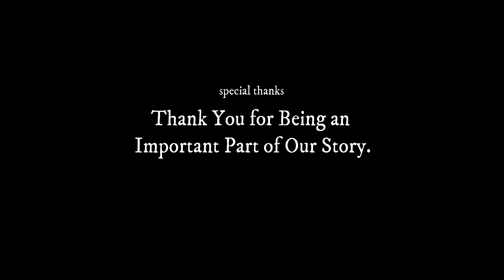Hey Brother, Hey Sister.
GARUDA | गरुड | 迦楼羅 | 大鹏金翅鸟
pasión | dsy group | singapore
Illustrate | Express | Story | Image | Perspective

Hey brother, There's an endless road to re-discover.
Hey sister, Know the water's sweet but blood is thicker.
Oh, if the sky comes falling down, for you.
There's nothing in this world I wouldn't do.